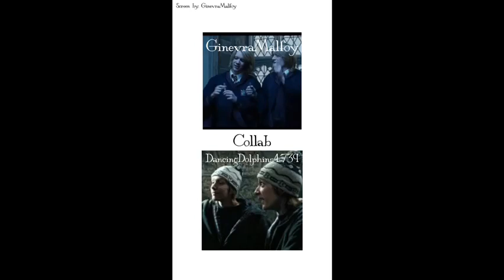Fred And George Weasley Edit, Collab